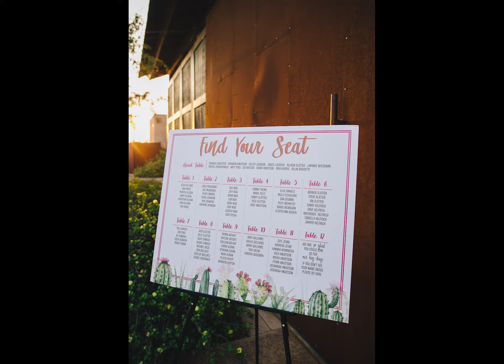KNUDTSON WEDDING REVEAL!